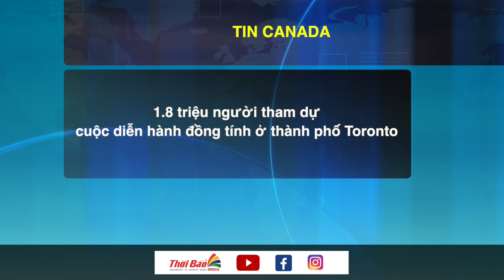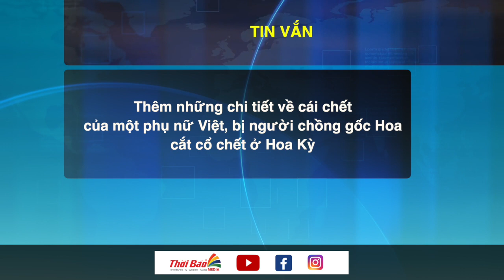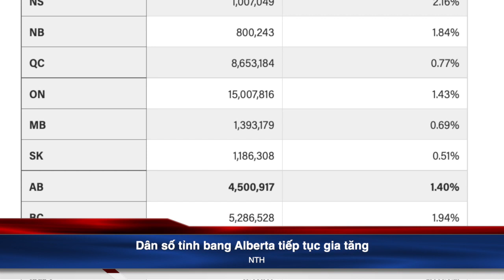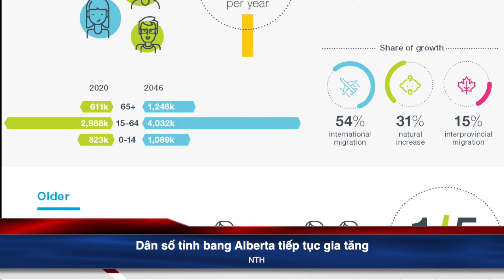🟥Tin tức Canada-tin vắn ngày 27.6. Ẩu đả giữa những người ủng hộ và chống đối luật phá thai ở Mỹ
▶️Tin Canada
1. 1.8 triệu người tham dự cuộc diễn hành đồng tính ở thành phố Toronto
2. Cư dân thành phố Montreal đến tỉnh bang New Brunswick, xếp hàng xin passport
3. Dân số tỉnh bang Alberta tiếp tục gia tăng
4. Nhà hàng Việt phải đóng cửa vì không có đủ nhân viên

▶️Tin Vắn
1. Ẩu đả diễn ra giữa những người ủng hộ và chống đối luật cho phá thai ở Hoa Kỳ
2. Thêm những chi tiết về cái chết của một phụ nữ Việt, bị người chồng gốc Hoa cắt cổ chết ở Hoa Kỳ
3. Một tên khủng bố xả súng giết người ở Na Uy